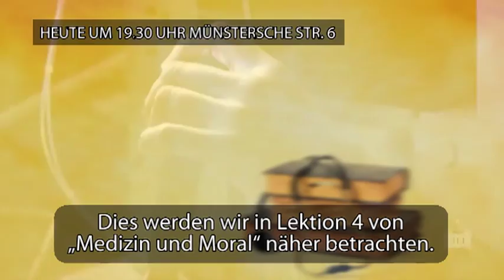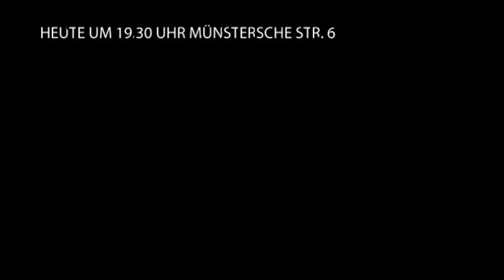Medizin & Moral - Lektion 4 - Eltern werden: die Ethik bei der Reproduktionsmedizin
Direkt von den heutigen Schlagzeilen, behandelt diese Kurseinheit die Entscheidungen mit denen Paare konfrontiert werden. Von Designer-Babys zu der Ei- und Samenspende, von der Vermeidung genetisch bedingter Krankheiten, zu Leihmüttern -- komplexe Fragen werden offen besprochen. Lebhafte Diskussionen sind garantiert.